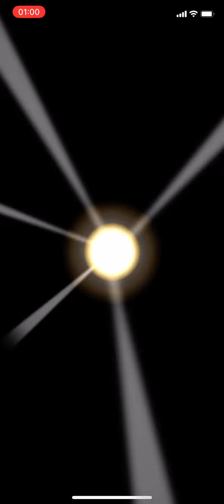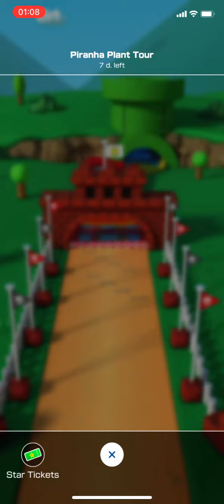Mario Kart Tour - Monty Mole Cup (Piranha Plant Tour) - #718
Monty Mole Cup - Piranha Plant Tour.

Recording only in portrait mode. Much easier on my 9 years old laptop.